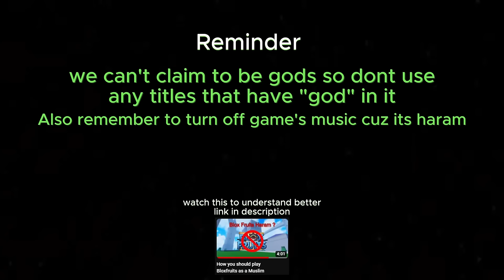OnlyKing Vs Fer999 | BloxFruits Pvp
In this vid im gonna 1v1 fer999 twice on NA servers so gl to me :/
My joins are on